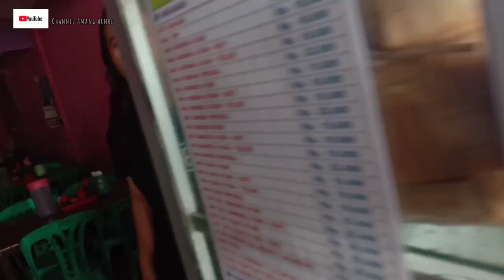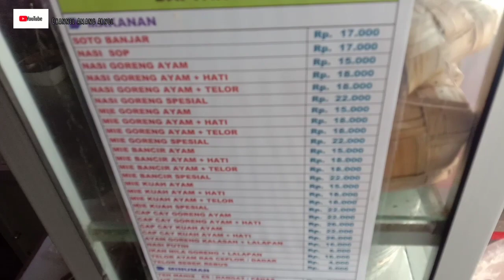BelikuahSopMurah10ribuBonosTulangAyam Ketemu Ading Bungas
oke sahabat kawan Amang slalu Amanah buat kalian yg Berlabuh tempat amang tks